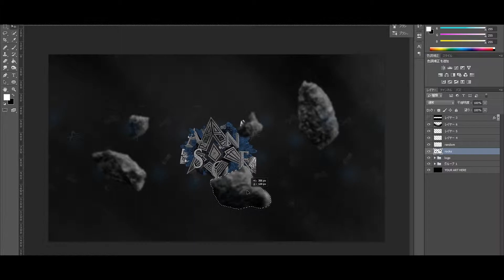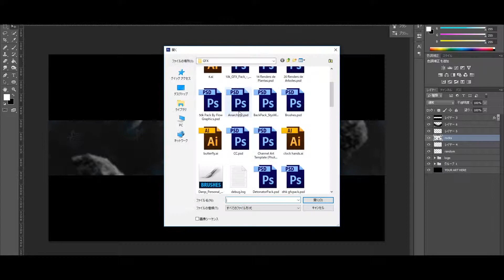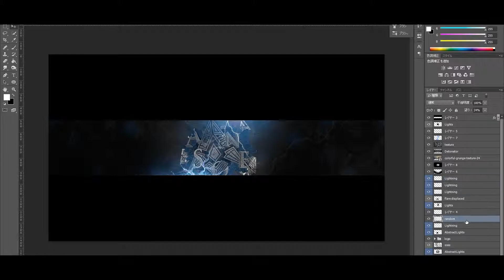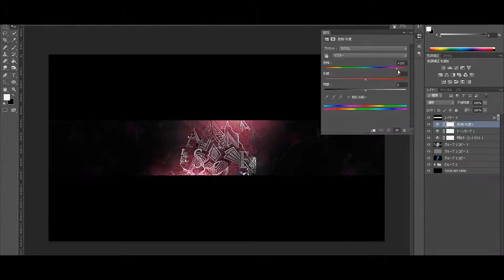AsOne YT BG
Track; Spoken - This Is Not The End